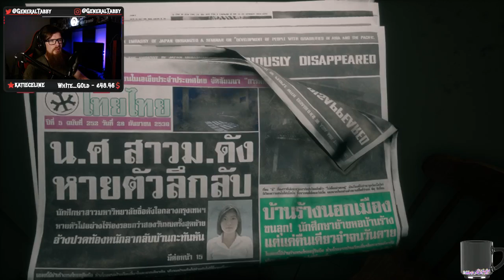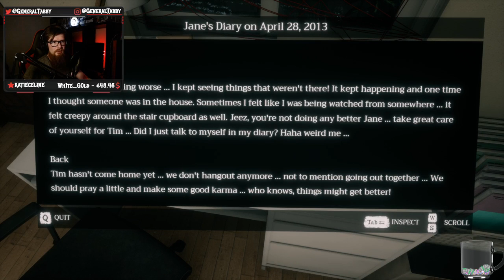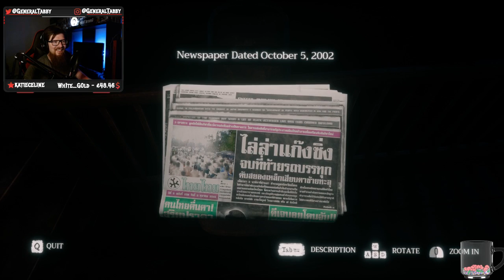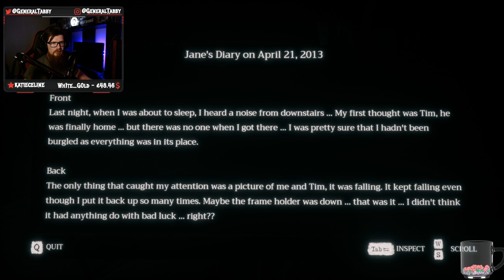Home sweet home part 1